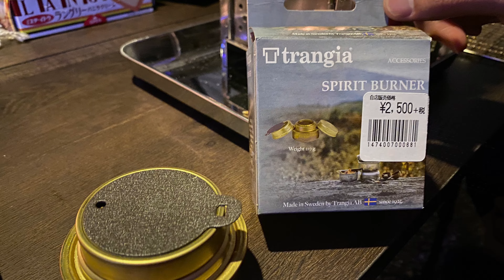『ゆる動画』夫婦でオセロ対決！庭キャンプの夜…🌚🌝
あー❗️ぐやじぃ〜〜〜😩‼︎笑笑😆💓

🎧BGM🎧
【Mus Mus】